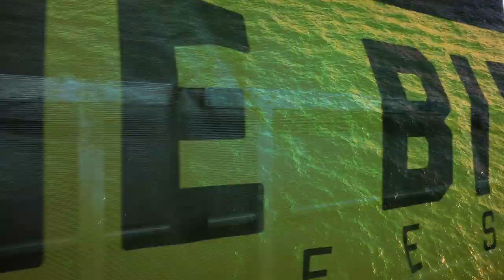Birdhouse Festival 2019 Linuep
On September 7th, Dirtybird present the second installment of Birdhouse Festival in Chicago! Last year was a huge sold-out success.

This year we’ll be welcoming: an extended set from none other than the boss man himself, Claude VonStroke, as well as a B2B with a Special Guest. Our favorite Dirtybird duo Walker & Royce will be joining us, as well as Mason Maynard, Chambray VS. DJ Deeon, and our girl VNSSA!

On an all new grassy location right on the shores of lake Michigan, the festival will continue to combine classic Dirtybird vibes and old school street fair games and activities.

JOIN US FOR BIRDHOUSE FESTIVAL - CHICAGO.

18+